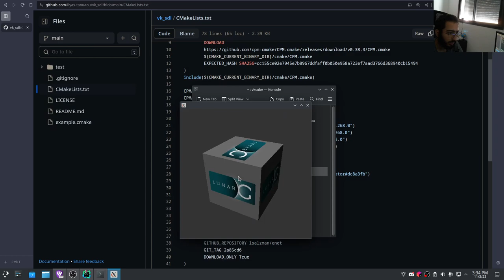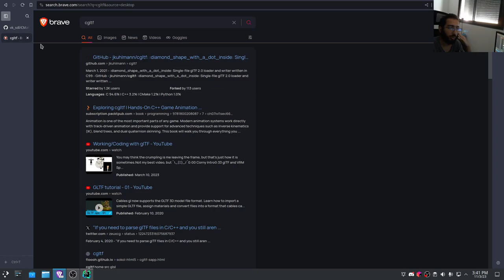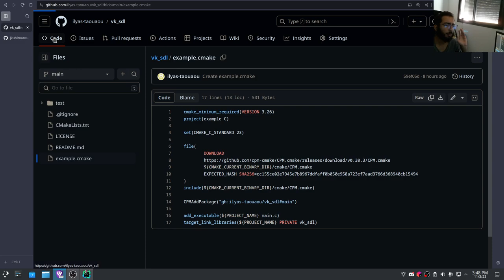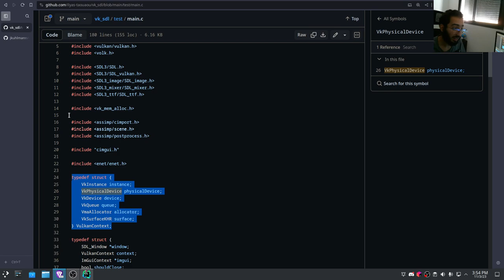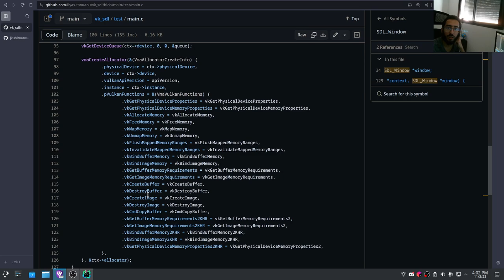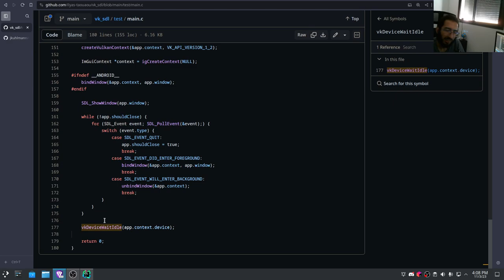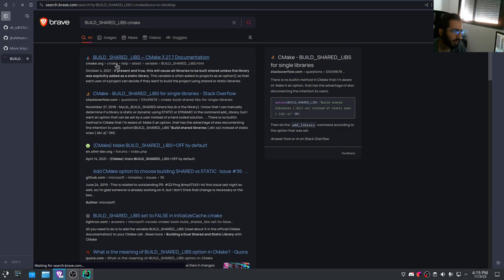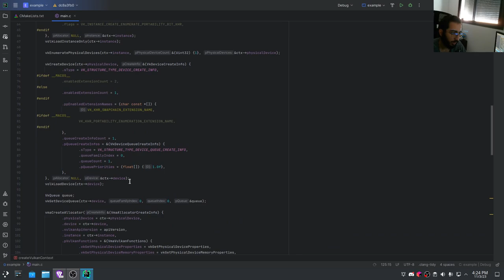Vulkan Dev Starter Pack with SDL3, CMake, C23 and more!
Game Engine Dev Starter Pack with Vulkan, SDL3, C23 and more!
CPM cmake package manager is also covered
Librairies included:
        Vulkan::Headers
so your project does not depend on the existance of the vulkan SDK
        SPIRV-Headers::SPIRV-Headers
Used by glslang
        volk::volk_headers
To load vulkan dynamically to able to handle no vulkan support gracefully and to go full speed (performance) by directly communicating with the driver through the vulkan API
        glslang
To compile shaders at runtime
        GPUOpen::VulkanMemoryAllocator
To allocate memory for vulkan buffers and images efficiently
        SDL3::SDL3
C/C++ Standard Library are useless, do yourself a favor by using SDL3 :)
SDL3 is not stable cause it's not fully released but it brings a lot of new great things into the table.
It's mainly used for Windowing, Threading, Loading dynamic libs and anything cross platform
        SDL3_image::SDL3_image
For all your image loading needs, can load a lot of image formats
        SDL3_mixer::SDL3_mixer
For all your sound needs, it supports a lot of audio formats
        SDL3_ttf::SDL3_ttf
For all your font needs, including loading and rendering even Arabic/Chinese and other weird language scripts ;)
        cglm
For all your c math needs
        assimp::assimp
Can probably load 40 different 3D model formats, pretty much all you need for 3D models.
        cimgui
For all your immediate gui needs
        enet
The best option I can find for low level reliable UDP networking with C
It's probably all you need for your networking needs

I also recommend looking into RenderDoc for debugging and boosting your learning process
Discord server:

00:00 Intro
00:45 SDL librairies Overview
2:45 Vulkan vs OpenGL
7:25 Static linking vulkan vs dynamic linking (volk)
13:22 Vulkan debugging and vkconfig
16:40 Vulkan Hardware Database
19:00 glslang and glslc (shaderc) command line tools
20:00 Vulkan Memory Allocator (VMA)
22:22 cglm math library
22:41 assimp 3D model loading library and cgltf
24:30 cimgui for immediate gui
25:05 enet Reliable UDP networking library and CPM custom package
27:25 CMake interface library and test executable
28:50 my library pack vk_sdl
30:50 vk_sdl test/example
33:30 Advices for beginners
35:40 volk + SDL setup and loading global functions
37:30 Use SDL instead of standard C library like SDL
38:00 Why apple products always suck and MoltenVk
39:45 Loading instance function pointers
42:10 Loading device function pointers
42:50 VMA Allocator
43:20 Creating and destroying surface
45:10 Initializing app
47:15 app mainloop and Android surface recreation
49:30 Creating your own project using vk_sdl and CPM (in cmake)
53:50 Customizing all the librairies through cmake variables
56:00 Building
57:48 Testing
59:00 Fixing CXX_COMPILE_OBJECT cmake error
59:20 Beware of VMA errors due to vulkan version and extension promotion
1:00:10 Profit!